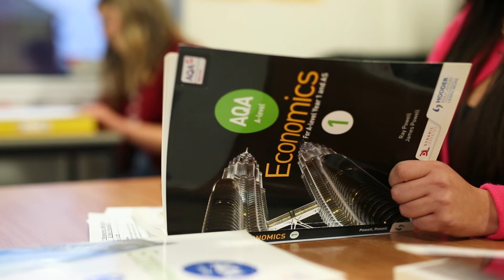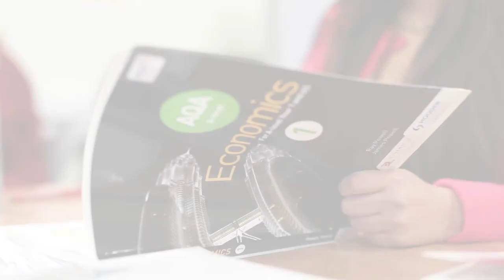Economics presented by Thomas Kilduff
Economics will help you to develop a wide range of skills, such as understanding, analysis, problem solving and evaluation.

A high proportion of economics students go on to study either Economics degrees or those closely related, such as Philosophy Politics and Economics (PPE), Banking or Politics.

Economics graduates study the second most lucrative degree, with students earning an average salary of £42,000 working in diverse industries such as manufacturing, transport, communications, banking, insurance, investment and retailing industries, as well as in government agencies.